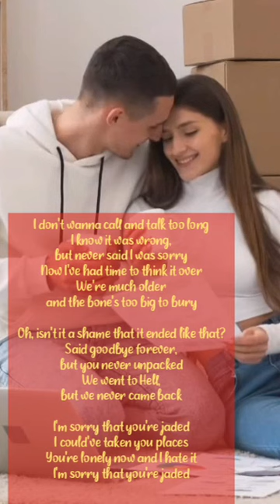Miley Cyrus Jaded Romantic Video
Miley Cyrus Jaded | Shorts